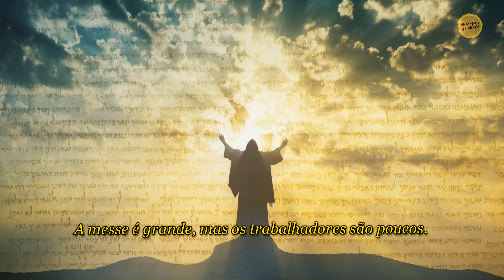Reflexão do Evangelho - A messe é grande, mas os trabalhadores são poucos